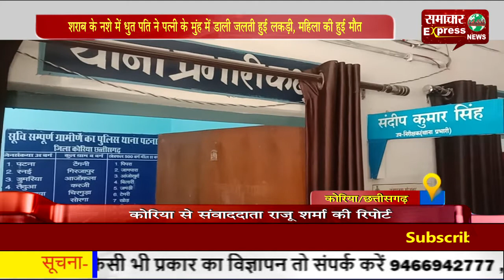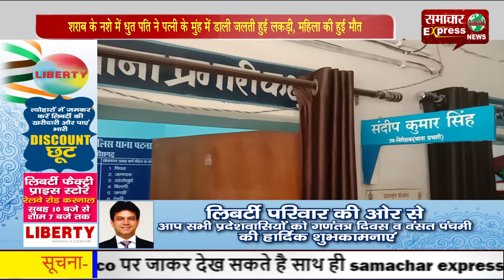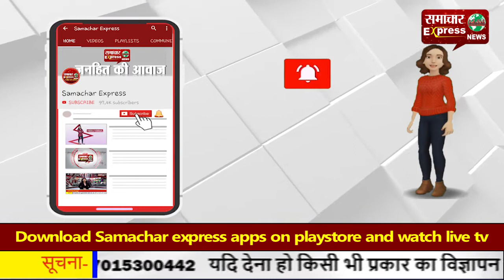शराब के नशे में धुत पति ने पत्नी के मुंह में डाली जलती हुई लकड़ी, महिला की हुई मौत